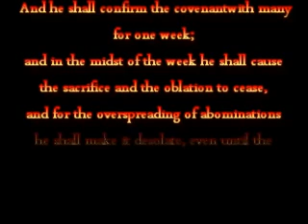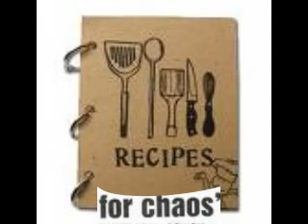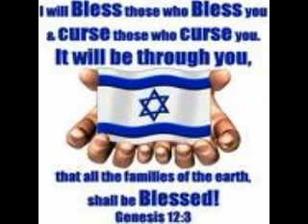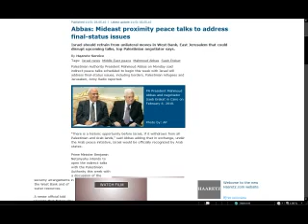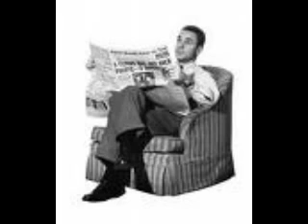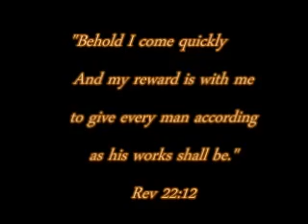Israel Obama threatens middle east peace End time news Prophecy update Part 2 Peace talks.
Peace Process update. Part 2. Peace talks this week?

Abbas: Mideast proximity peace talks to address final-status issues